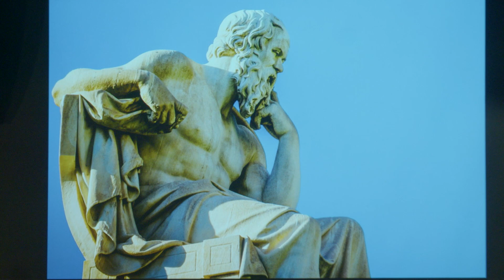Plus de sagesse avec Jasmin-Pier Bienvenue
Qui manque de sagesse? Nous tous ! Jacques nous encourage à demander à Dieu la sagesse, mais qu'est-ce que la sagesse et comment nous la recevons? Dans ce message nous allons découvrir ce qu'est la sagesse de Dieu.

► Pour en savoir plus sur les baptêmes

10h00▹SHERBROOKE : Salle Alfred Desrochers du Cégep de Sherbrooke
10h00▹MAGOG : Théâtre Magog